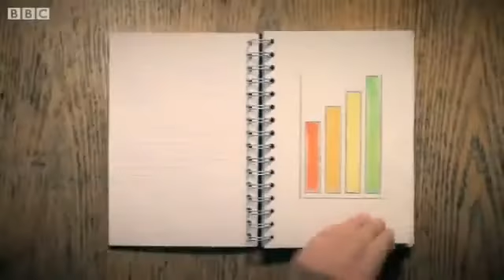🇨🇩Diamond Deals in the DRC🇨🇩